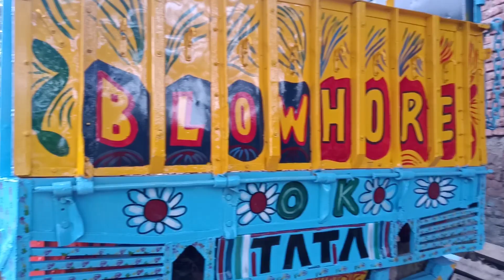Untitled video 16 August new truck art videos, truck wall art videos truck painting works,,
My First Vlogs || myfirstvlog ||

31K views · 1 month ago...more

Avinash Vloggar

1.02K

1.6K

Save

Report

Comments • 248

Listenable

Related

Live

Recently uploaded

Watched

Up next

5:30

Ek tarfa Ishq। @monojdey4092 @jyotishreemahato9527 Ishq song

P tech vlog•32K views

16:28

Vlogs Banane Ka Sahi Tarika || Vlogs Kaise Banate Hai ?

17:08

DIWALI SIMULATOR NEW ITEMS

TIGER GAMERSNew31 views

7:12

Pavan Singh 2 Ka ghar | ये लड़का पवन सिंह जैसा गाता है गाना | बिहार का लाल विनय तिवारी | पवन सिंह 2

SK youtuber•986K views

10:45

बुरे बनो तभी सफ़ल बनोगे। bure bano tabhi safal banoge | best motivational speech | spiritual growth

Spiritual GrowthNew22K views

19:26

कैसे गांव का लड़का YouTube से कमाता है लाखो महिना | meet @RGFACTBOY

Rohit raj motivation•154K views

2:04

My First Vlog || My First Video ||Raju Prajapat || Raju Patodi

Raju Patodi•1.8M views

10:59

एक बिहारी सब पर भारी 😡💪// Sumit Cool Lifestyle

Sumit Cool Lifestyle •1.9M views

13:36

Rohit raj motivation•64K views

10:04

📢ऐसे करो My First Vlog Shoot और Edit Mobile से 24 घंटे में Viral🔥 My First Vlog Viral Kaise Kare

Active Rahul•623K views

21:35

The Magic Book - Amit Bhadana - Sci-Fi Comedy ( Katayi Zeher )

Amit Bhadana•18M views

5:00

काले लड़कों को कैसी लड़कियाँ मिलती है😊😊। khan sir Latest Comedy video |

Shubh Tech Check•8.2M views

Description

Avinash Vloggar

1.6K

Likes

31,574

Views

8 Nov

2022